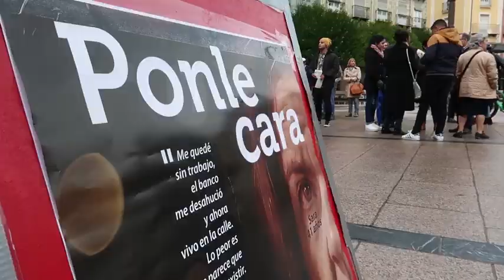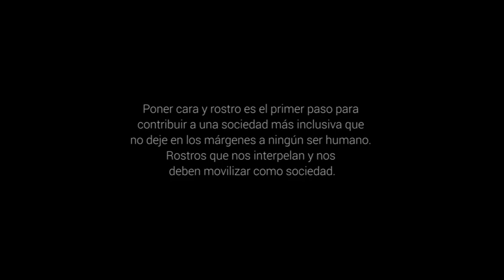Ponle cara - 31º Domingo del Tiempo Ordinario, Ciclo C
Lc 19,1-10. La predilección de Jesús es por todos los que están perdidos, a quienes busca sin cesar; la alegría que provoca el encuentro con él; la salvación que se regala a todos; y la exigencia moral del seguidor de Jesús de compartir sus bienes con los demás y abrir su casa y sus manos. ¿Qué resistencias tengo yo a acoger al desconocido? Debemos hacer lo posible por acercarnos con quien estamos distantes. Ahí debemos presentar una oferta de paz, confianza, fraternidad y de perdón. Debemos poner nombre y rostros a las personas y de esa forma apreciarlas y tratarlas con normalidad, así podrán "elevar su estatura" y reencontrarse con la alegría de vivir. Solo cuando descubrimos en ellos caras y rostros concretos, se nos permitirá afrontar el problema, que tiene solución, desde la clave de la relación y de la humanidad. Lo que nos humaniza es la relación.